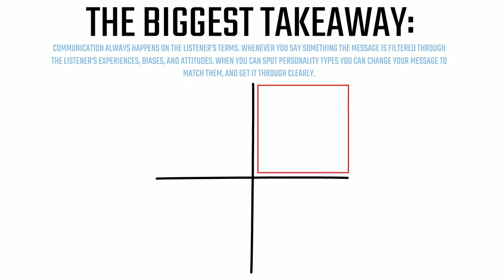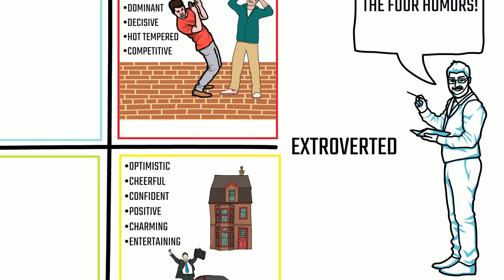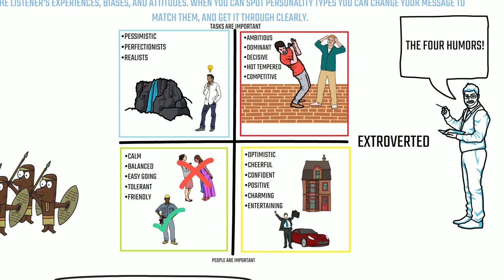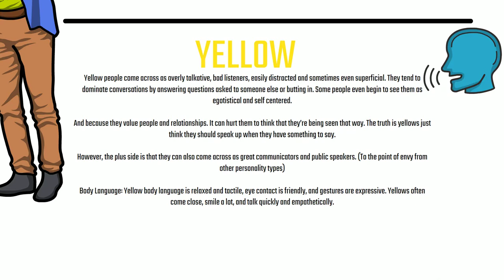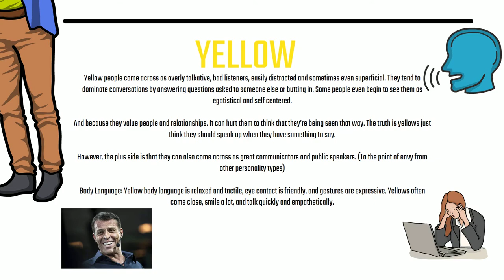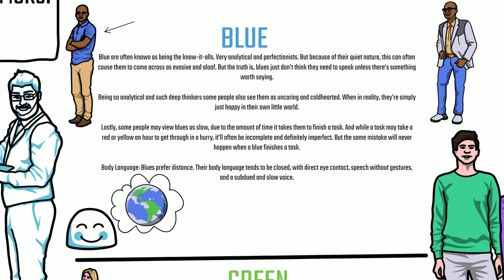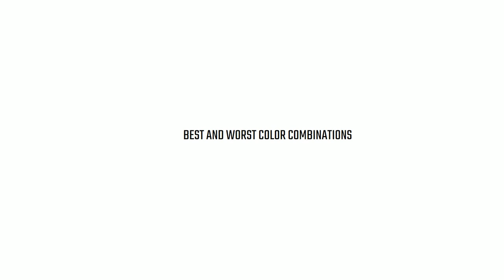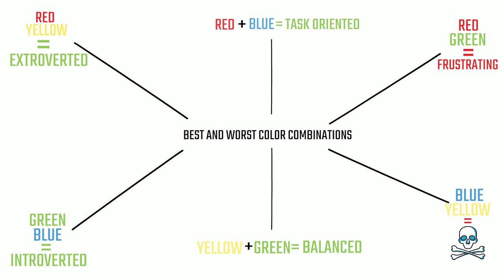Surrounded By Idiots By Thomas Erikson - Book Summary (HOW TO GET PEOPLE TO UNDERSTAND YOU!)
Do you ever feel like everything you say falls on deaf ears? That if something needs doing you're best off doing it yourself? If so you've found the right video! Surrounded by Idiots by Thomas Erikson will give you a fundamental understanding of why communication between people breaks down, and more importantly what you can do about it!

You'll learn about the four different personality types present in all people, the traits of each personality type, and most importantly, how to get your message through to them!

0:00 - Introduction
0:20 - The Biggest Takeaway
0:35 - The Four Main Personality Types
3:13 - How Many Personality Types Do Most People Have?
3:39 - How Do The Four Personality Types Come Across Vs How They See Themselves
6:48 - How To Change Your Message To Match The Personality Type You're Talking Too
8:25 - What Colors Work Best And Worst Together?
9:44 - Conclusion